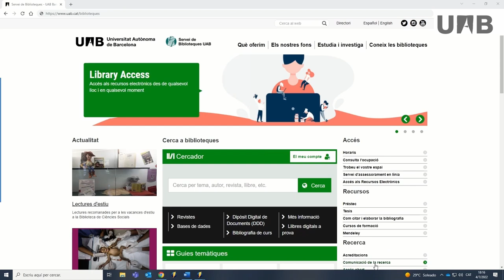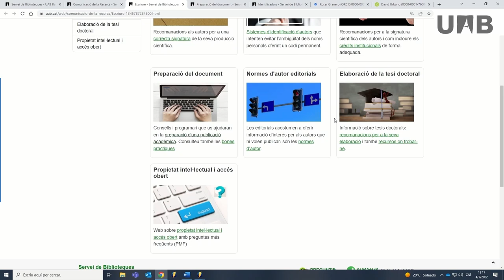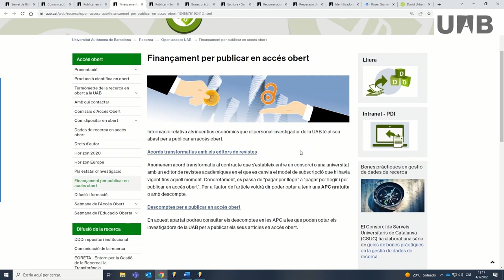Web de Comunicación Científica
Exposición de la web Comunicación Científica de la UAB, que integra y relaciona una serie de recursos e informaciones de interés para el personal investigador a la hora de dar a conocer los resultados de su investigación a través de las publicaciones científicas. Estructurada de manera secuencial en dos grandes bloques, Crear una publicación y Gestionar la producción científica, recorre las etapas por las que pasa todo investigador.